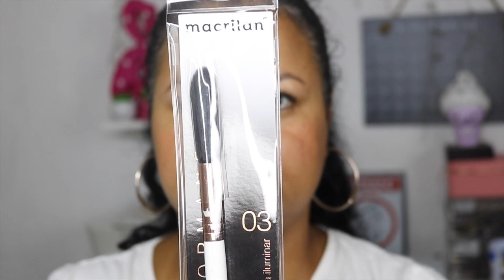NOVOS PINCÉIS MACRILAN PERFORMANCE | Primeiras impressões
Oh minhas gatonas, me ajudem a chegar nos 50kb🙏🏼😊😘, rsrs
desafio50k#

❤CLIQUE EM " GOSTEI " PARA MAIS VÍDEOS COMO ESTE❤️

❤CONTATO PROFISSIONAL /PARCERIAS E DIVULGAÇÕES❤️

desafio50k#